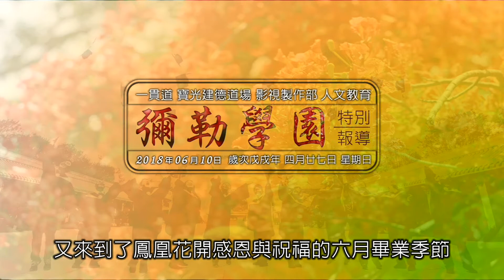🎓 天皇學院第二屆畢業典禮 ♬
◈崇禮敦厚 勵學行道◈
道無止境 學習亦無止境

離歌輕唱~♪ ♫
無數的感動
無限的感謝
無比的感恩
歡笑聲中帶著絲絲的離愁
就讓我們一同來見證與祝賀
一貫道天皇學院的畢業典禮吧！

【道歉啟示】
因小編的資訊錯誤，導致將浩然浩德道場 前人的大名寫錯，小編深表歉意，非常的抱歉，特在此更正. 『浩然浩德道場 大德 徐炎堃前人』

👍人氣影片✌